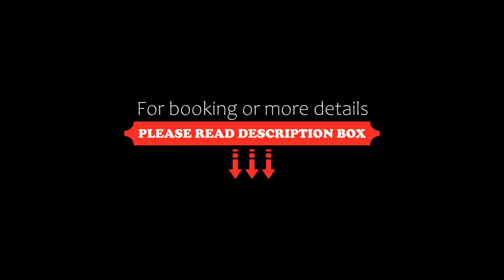Hotel San Bada Resort & Spa, Manuel Antonio, Costa Rica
About Property:
You're eligible for a Genius discount at Hotel San Bada Resort & Spa! To save at this property, all you have to do is sign in.
Located at the entrance to the Manuel Antonio National Park, this hotel features an outdoor swimming pool and spa. Manuel Antonio Beach is just 2 minutes’ walk away.
All rooms at Hotel San Bada offer ocean or park views. They feature hardwood floors, air conditioning and a ceiling fan. Each is equipped with a 32-inch LCD TV, free...
Property Type: Hotel
Address: Next to Manuel Antonio National Park Entrance, 60601 Manuel Antonio, Costa Rica
Searching For
1. Hotel San Bada Resort & Spa - Manuel Antonio - Costa Rica
2. Hotel San Bada Resort & Spa - Manuel Antonio - Costa Rica Address
3. Hotel San Bada Resort & Spa - Manuel Antonio - Costa Rica Rooms
4. Hotel San Bada Resort & Spa - Manuel Antonio - Costa Rica Amenities
5. Hotel San Bada Resort & Spa - Manuel Antonio - Costa Rica Offers and Deals
Audio Credit:
Track Title: Reasons To Hope
Artist: Reed Mathis